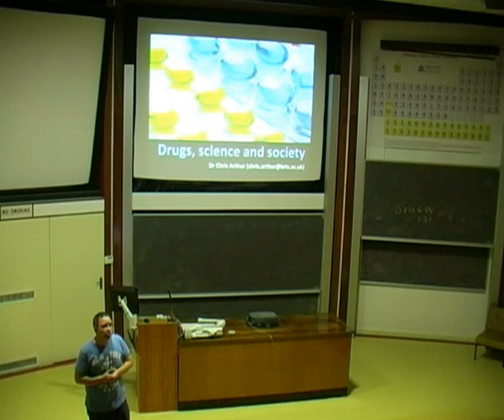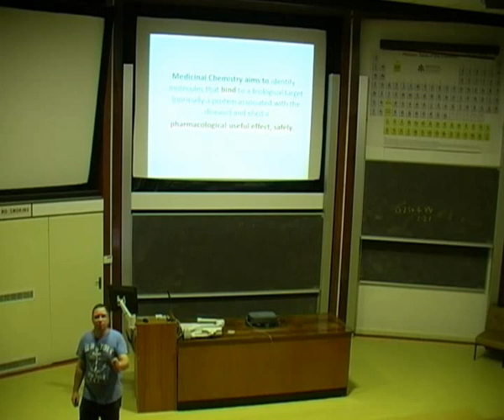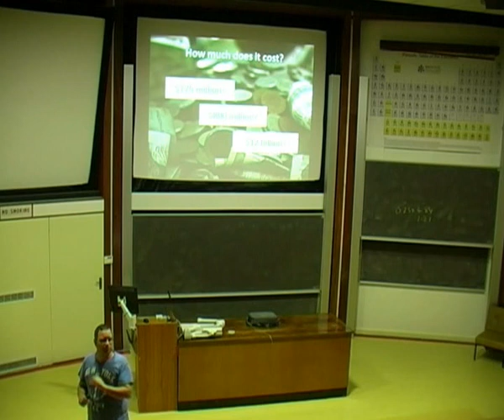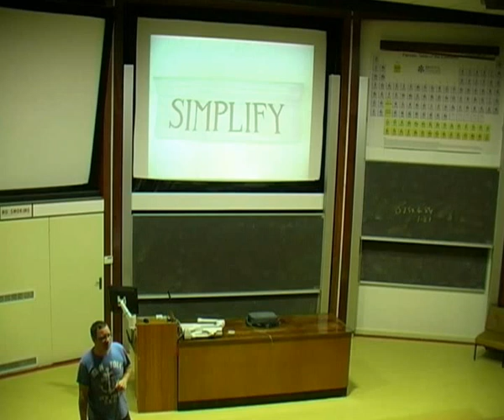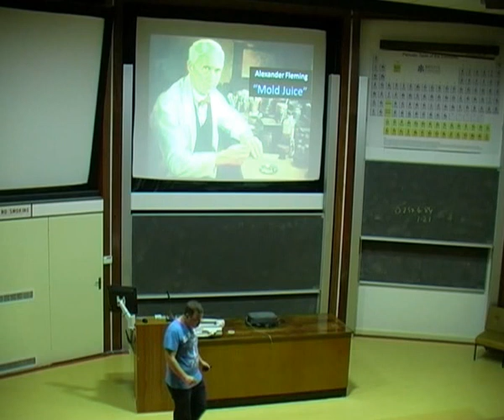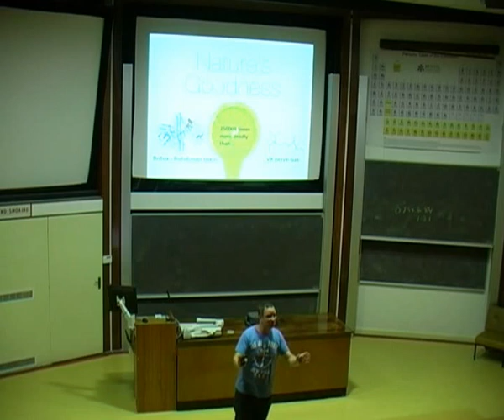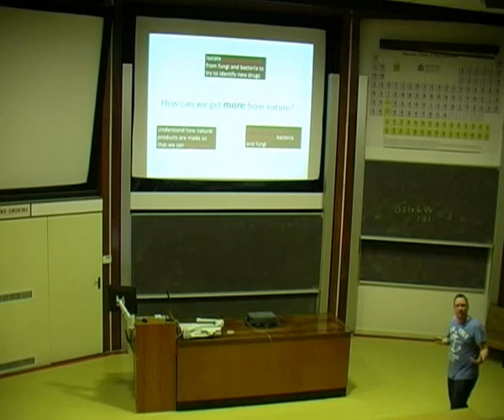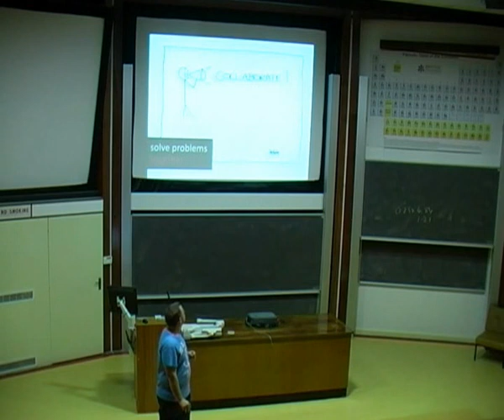Drugs, Science and Society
This is a video i made of me practicing of a public lecture as part of the University's open day.